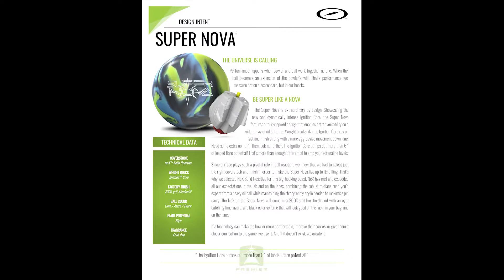Storm Super Nova Bowling Ball Review By Brandon Biondo